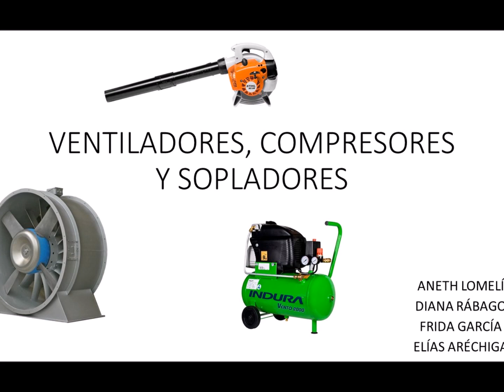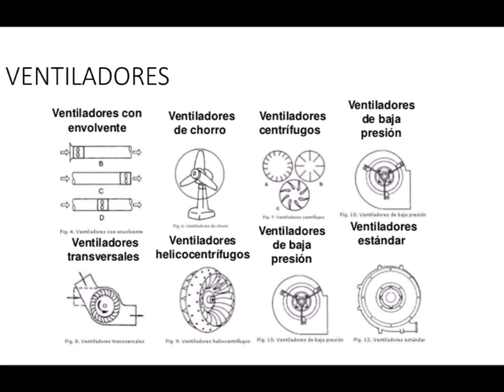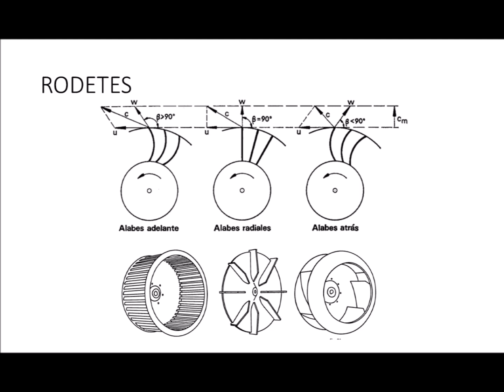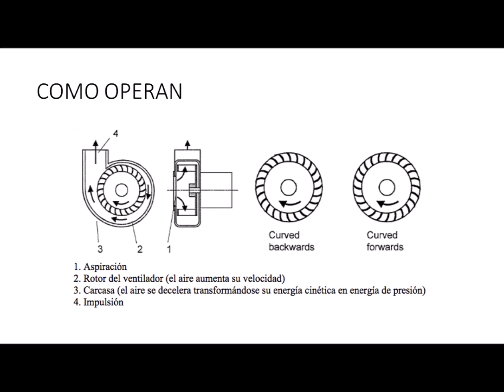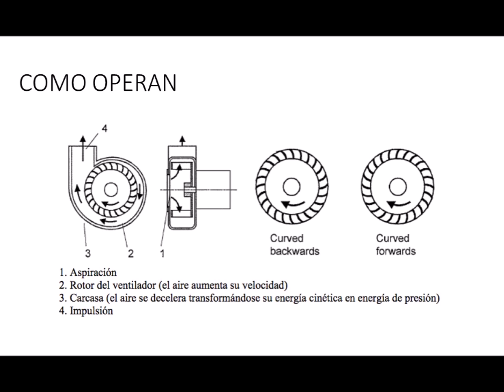Ventiladores, sopladores y compresores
Equipo:
Aneth Lomelí
Diana Rábago
Frida García
Elías Aréchiga